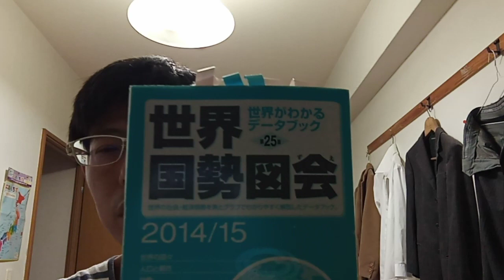コロナウイルス２０２３年９月ニュース２３にて東京都の患者数について警告